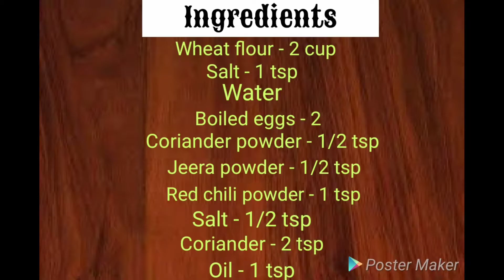Egg Paratha | Egg Stuffed Paratha | Anda Paratha | Food Stories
Ingredients
1. Wheat flour - 2 cup /240 gm
2. Salt - 1/2 tsp
3. Water
4. Boiled eggs - 2
5. Coriander powder - 1/2 tsp
6. Jeera powder - 1/2 tsp
7. Red chili powder - 1 tsp
8. Salt - 1 tsp
9. Coriander - 2 tbsp
10. Oil - 1 tsp